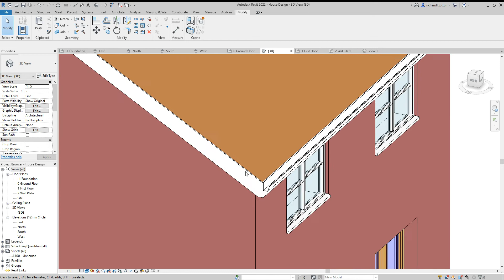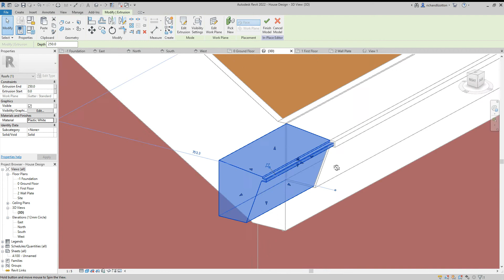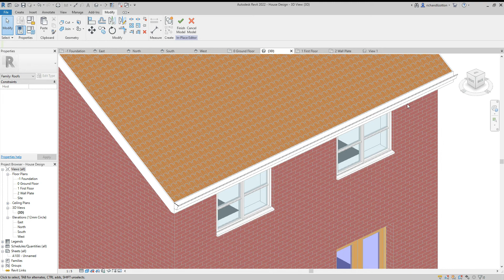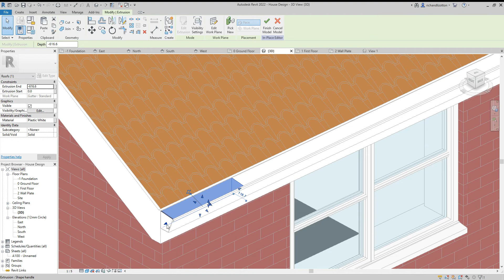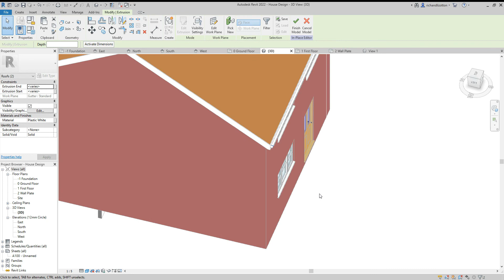House Design 12 Gutter End Cap Revit Tutorial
We use the create model in place option to make an end cap for the gutter.
We also duplicate and mirror the cap as well as change materials.
Don't forget to click the finish model button once you have finished.